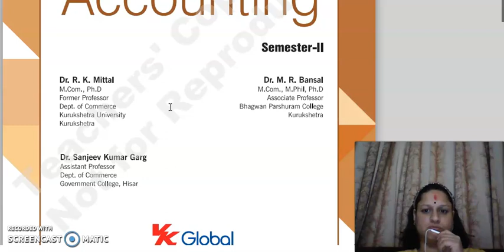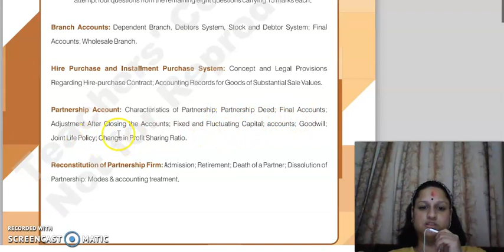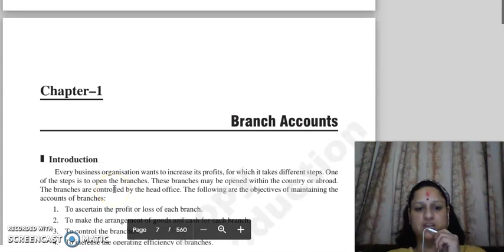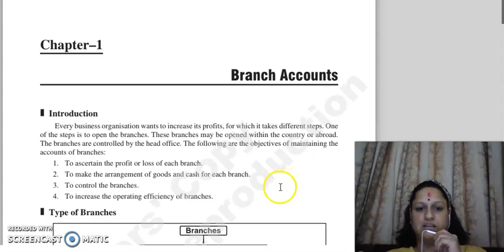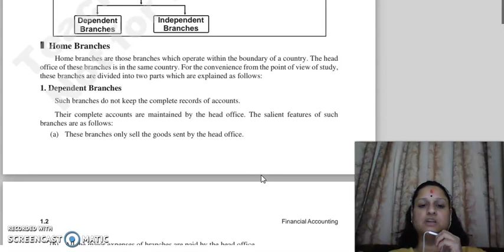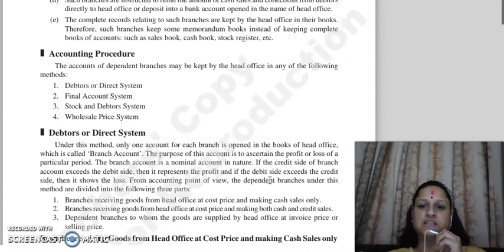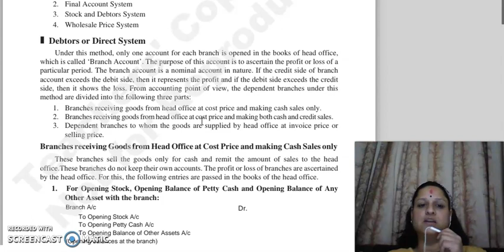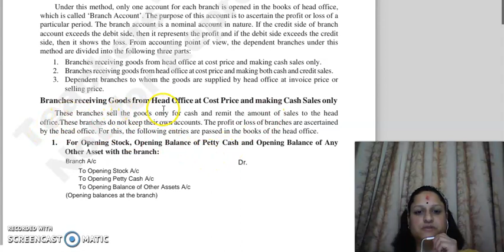FINANCIAL ACCOUNTING LECTURE, BRANCH ACCOUNTS, LECTURE 1.